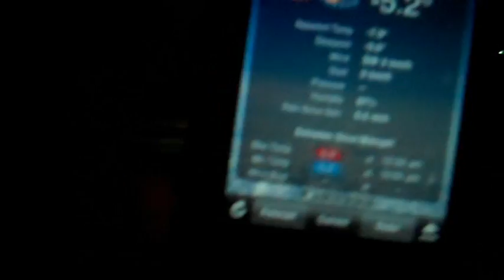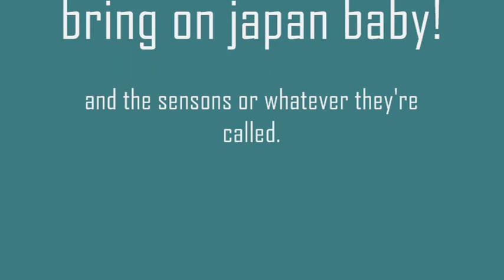Snowboard Mt Buller